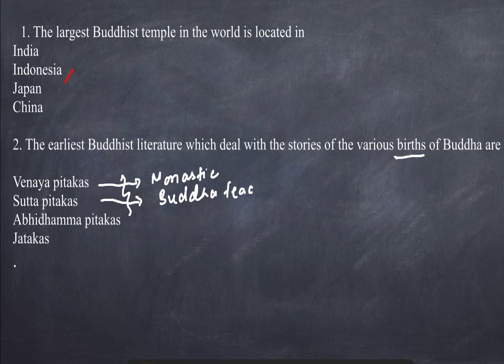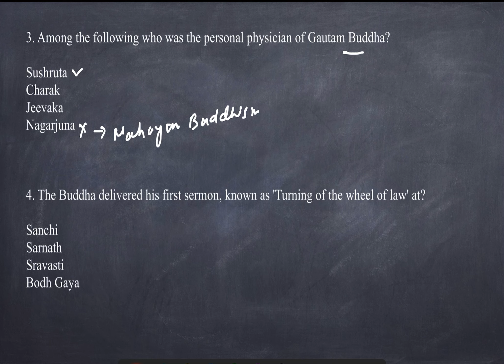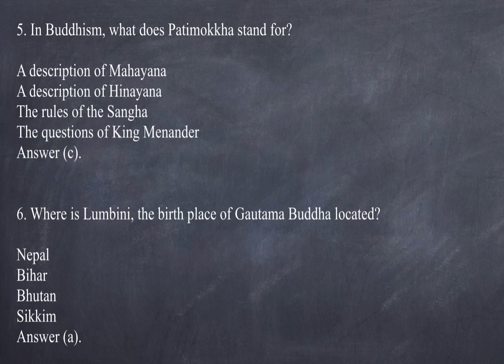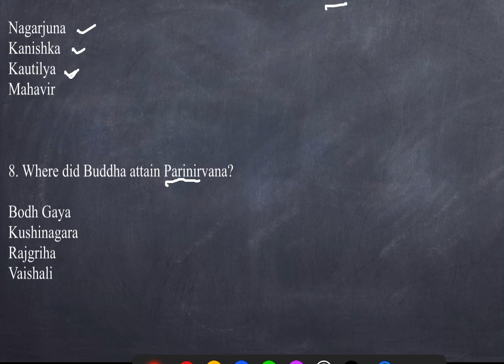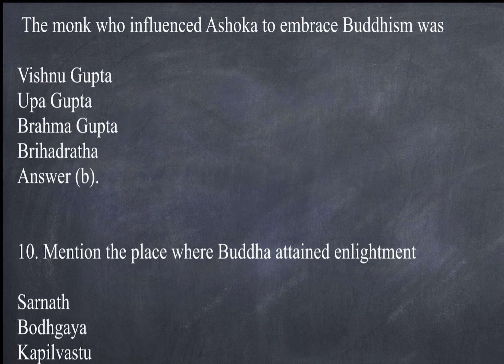Most Important Questions on Buddhism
Most Important Questions on Buddhism Part 1
very important for UPSC
BPSC,JPSC,MPPSC,TNPSC